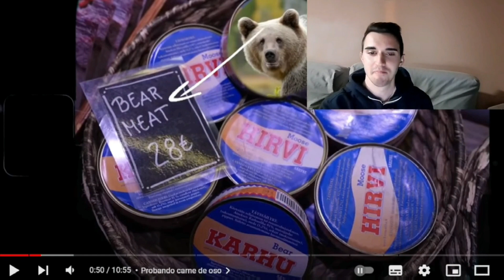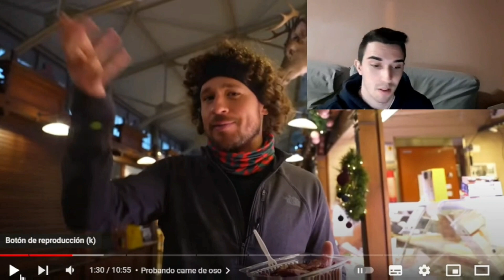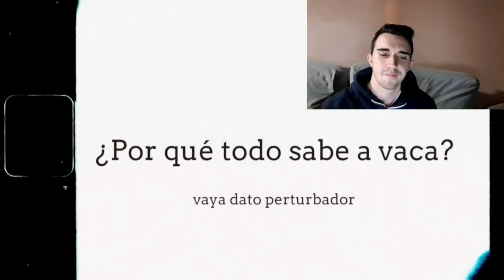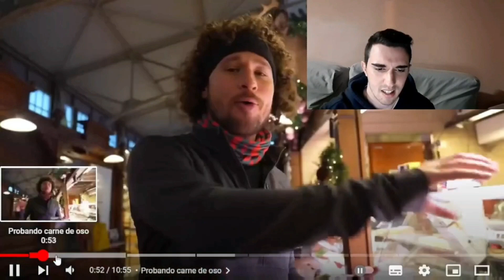Reaccionando a LUISITO COMUNICA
► Sígueme!